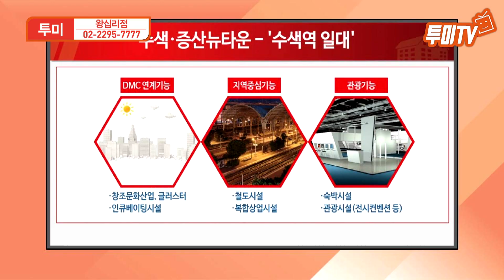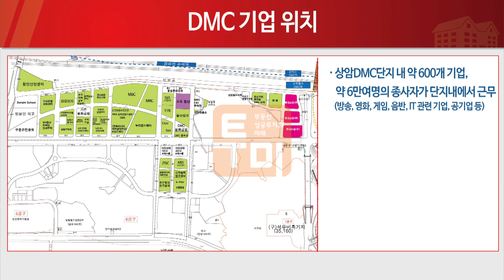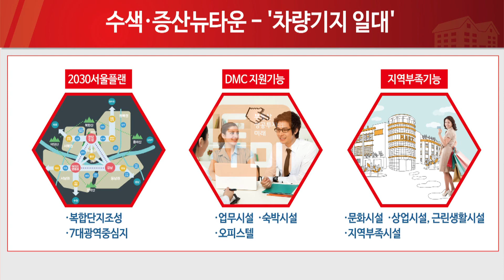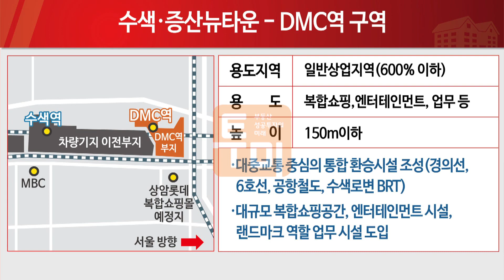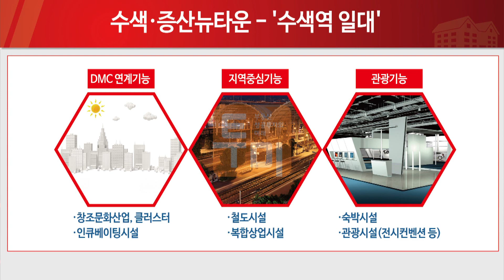서북부대장주 수색증산뉴타운 집중 분석[부투미/투미TV]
서북부의 대장주 뉴타운 수색증산뉴타운 집중분석

투자DJ 박두진부장이 추천하는 재개발 투자처
수색증산뉴타운의 투자포인트부터 입지분석
그리고 각 구역별 현황까지 정리해보았습니다.

부동산 성공투자의 미래! 투미부동산컨설팅